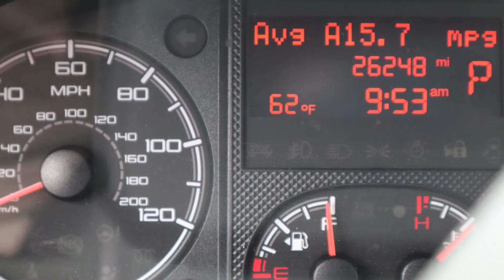S1|E3 We Did It!!!! We Bought The Boat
We got the survey back and patiently waited for the oil sample. Once it came back we finished the purchase of our 1977 Westsail 43. This is the first time I was able to see her in person. We will have a whole lot of work to do, but it will be completely worth it in the end.